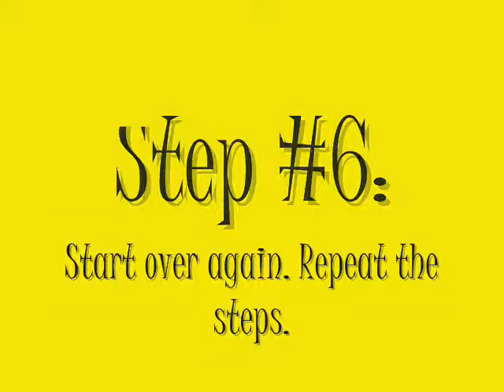Instrustions on How to do Sudoku with Explanations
How to do sudoku.